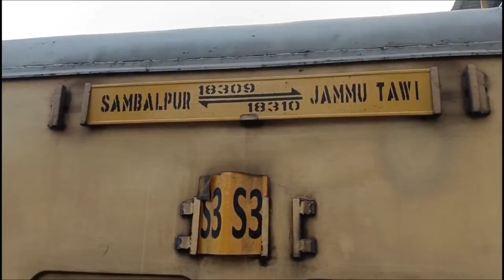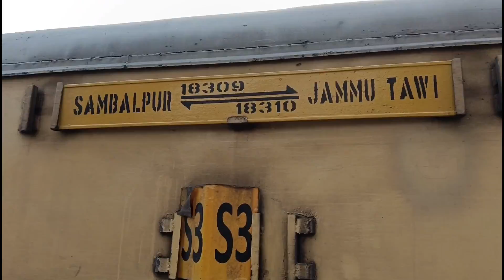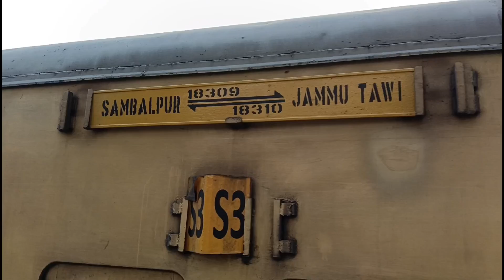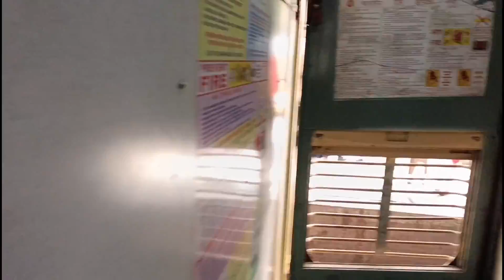Sambalpur jammu tawi Muri Express journey part 2 |" isme mat treval karna " | Railmaster Preet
so sorry guys

I know that ki boht time kai baad aa raha hu but kya karu thodi problem chal rahi thi but finally ab sab badiyan hai ab sai mai active rahuga yt prr or Instagram per bus aap dai request hai support karte rahna Thank.u ❤️

If you like thia video please hitt the like button and share this video with all railfans, trainlover and travel lover and please don't forget to subscribe for my another train journey and press the bell icon for all notifications..

Search tags.

Muri express
Jammu tawi express
kashmir mail
sambalpur jammu express
sambalpur jammu tawi express
Train journey
Train lover
Panipat trains
Trains journey
Passenger train
Railworld
Trains
Train route
Northern railway
North trains
Indian railways
Railways
Shatabadi trains
Shatabadi express
Puschim express
High speed train's.
High speed train
Express trains
Puschim SF express
Western railway
Legendery train
Sampark Kranti express
Sampark Kranti trains